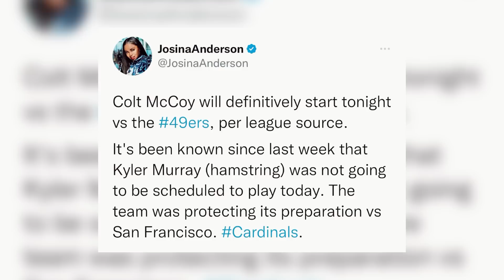Big time injury update for Cardinals vs 49ers on Monday Night Football